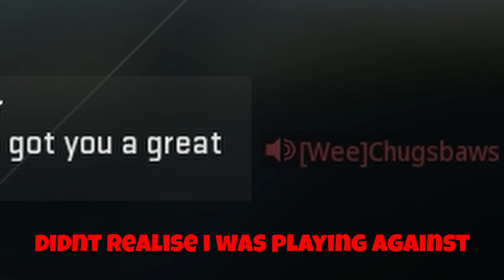Angry Streamer Reported Me For My Top 0.01% Sniping...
Watch TIL THE END for Algorithm x

Comment "Soft Aim" If you see this!

Devoted and Driven to: @InvadeCollective

The NEW MCPR on MW2 Is absolutely Insane!
BEST MCPR SNIPER CLASS SETUP
FASTEST MCPR CLASS SETUP FOR SPEED SNIPING
THIS FAST FJX SNIPING BUILD IS CHEATING!
FASTEST TUNED SNIPING ON MW2!
NEW MW2 ATTACHMENT GLITCH
NEW MW2 GLITCH
MW2 VICTUS XMR GLITCH

Comment "IV Duv" If you see this!

In Game Sensitivity - 11.00 + Relative

Tags n Stuff x

STAY FROSTY.

Call of Duty: Vanguard is a 2021 first-person shooter game developed by Sledgehammer Games and published by Activision. It was released on November 5 for Microsoft Windows, PlayStation 4, PlayStation 5, Xbox One, and Xbox Series X/S. It serves as the 18th instalment in the overall Call of Duty series.

Call of Duty: Black Ops Cold War is a 2020 first-person shooter video game developed by Treyarch and Raven Software and published by Activision. It was released worldwide on November 13, 2020, for Microsoft Windows, PlayStation 4, PlayStation 5, Xbox One, and Xbox Series X and S. It serves as the sixth instalment in the Black Ops series and the seventeenth instalment in the overall Call of Duty series. The game is the second Call of Duty title since 2011's Modern Warfare 3 to be co-developed by two studios.